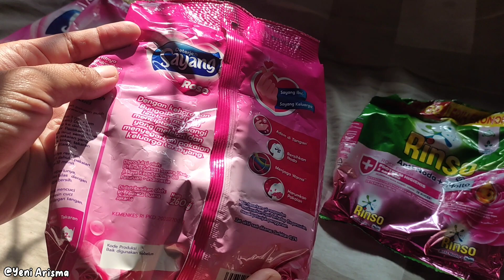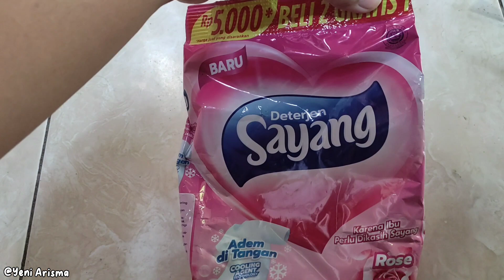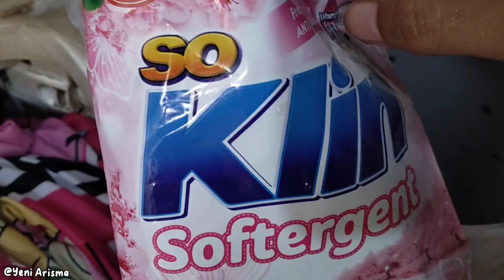REVIEW SABUN SAYANG 10.000 DAPAT 3